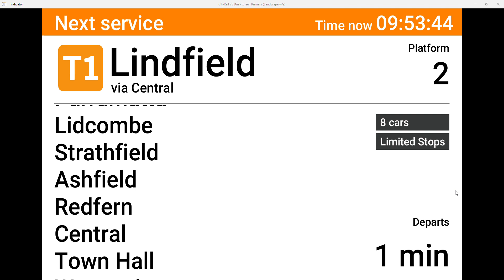Vlog 239: T1 Western Line- Richmond to Lindfield via Central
Saturday 13 and Sunday 14 May 2023
Richmond trains make an extra stop at Ashfield.